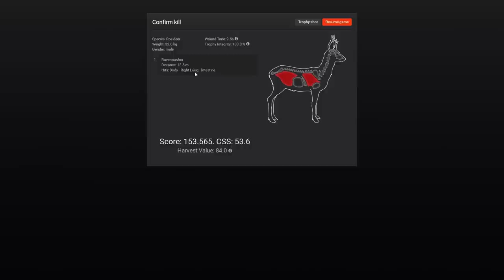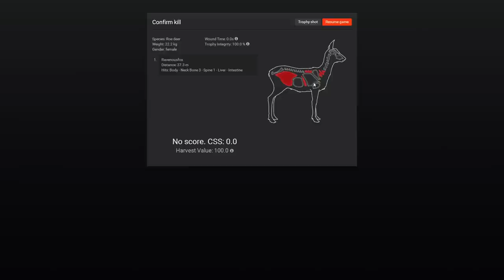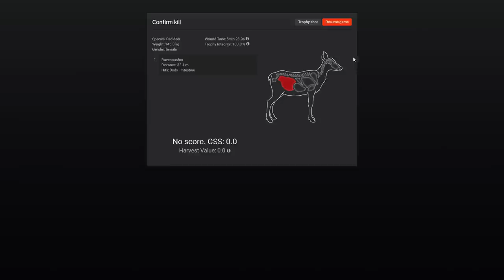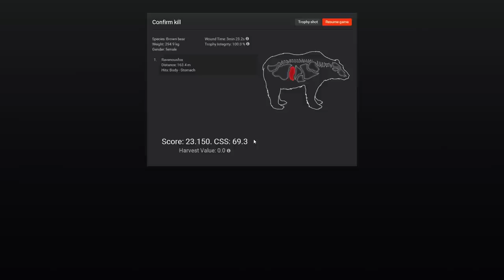TheHunter - Bluetick Coonhound!